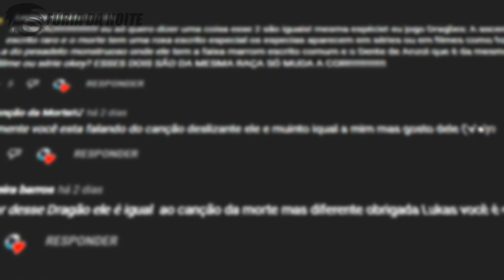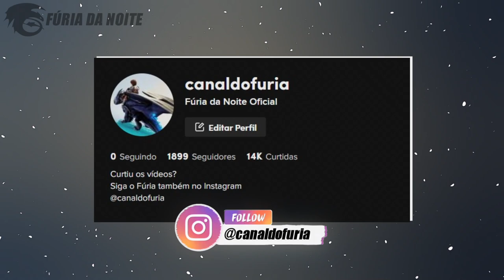Espécies que MUDARAM DE CLASSE em Como Treinar seu Dragão!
No vídeo de hoje eu mostrei algumas espécies de Como Treinar seu Dragão que mudaram de classe ao longo da história.